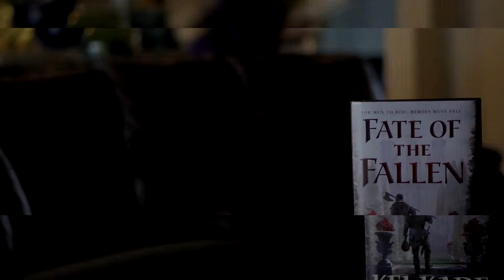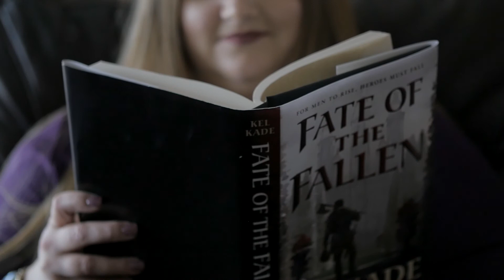Fate of the Fallen by Kel Kade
Fate of the Fallen is the start of a brand new adventure from New York Times bestselling author Kel Kade

Not all stories have happy endings.

Everyone loves Mathias. Naturally, when he discovers it’s his destiny to save the world, he dives in head first, pulling his best friend Aaslo along for the ride.

However, saving the world isn’t as easy, or exciting, as it sounds in the stories. The going gets rough and folks start to believe their best chance for survival is to surrender to the forces of evil, which isn’t how the prophecy goes. At all. As the list of allies grows thin, and the friends find themselves staring death in the face they must decide how to become the heroes they were destined to be or, failing that, how to survive